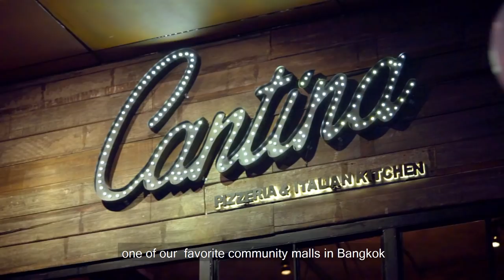Farewell Brasserie Cordonnier & The Bar Upstairs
It's been a fantastic journey, but all good things must come to an end. We'll be officially closing The Bar Upstairs and Brasserie Cordonnier for good on the 10th of July 2019.

A big thank you to everyone who has been supporting us over the last two years! We couldn't have gone this far without you...

But in true Soho Hospitality form, this is just the beginning of bigger better projects coming up.

About Brasserie Cordonnier:
Brasserie Cordonnier is Soho Hospitality's casual French restaurant located in the heart of Bangkok. Evoking traditional sights, smells and sounds of a classic French brasserie, Cordonnier has set out to recreate an authentic French dining experience that is fun, buzzy and accessible to all!

About The Bar Upstairs:
The Bar Upstairs is a wine bar and shop featuring over 150 labels of imported wines from around the world, inspired by an abandoned house in Provence, France that has been taken over by overgrown plants and adorned in greenery. With wine as the focus of the bar, we will be featuring an ever-changing array of our favourite wines from around the world.

Address: 33/29,33/30 Sukhumvit Rd. Soi 11, Bangkok, Thailand

About Soho Hospitality:
Soho Hospitality is a Bangkok based integrated creative studio & restaurant group delivering compelling hospitality experiences from concept to design, development and management.